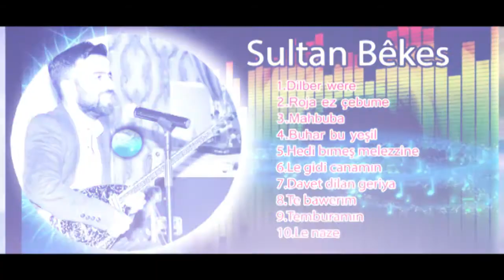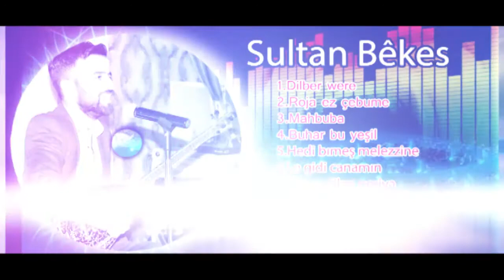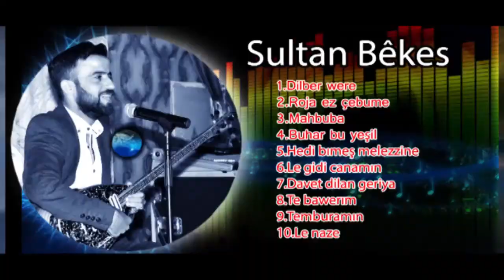SULTAN BEKES 2018 NEW ALBÜM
İMPARATOR FİLM PRODUCTİON ZEYNEDDİN KARAKUŞ&VELAT BOZAN